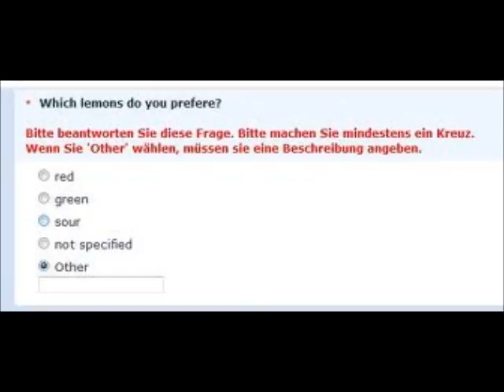Andy Kerr - The other one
Album: Once bitten, twice removed (1997)
Lyrics: more than excellent and awesome